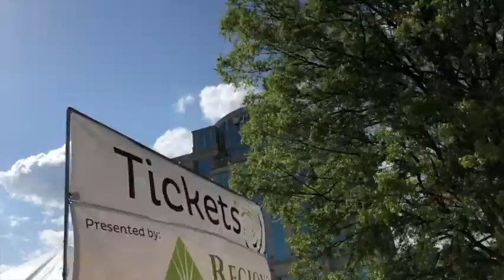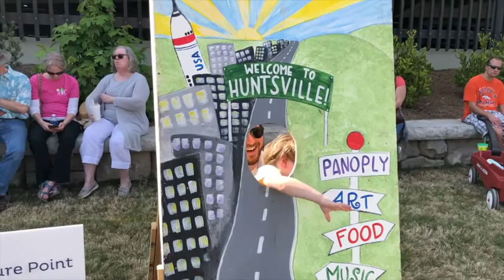The Lost Vlogs - Lucas Tries Vlogging Panoply in Huntsville Alabama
In this episode of The Lost Vlogs I set out to the big Panoply party! It normally rains every year but this one we got sun shine all the way! This is part of a set of vlogs from when I was first learning to self film and edit. It was a party - a whole other time in my life! Enjoy!